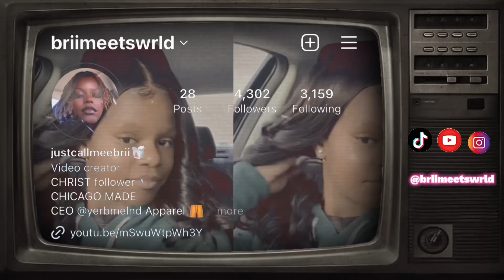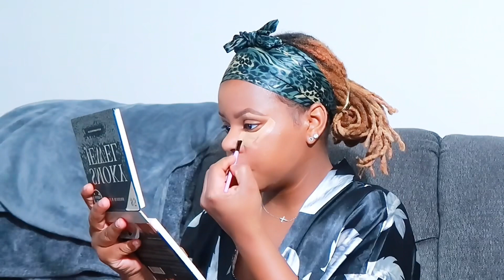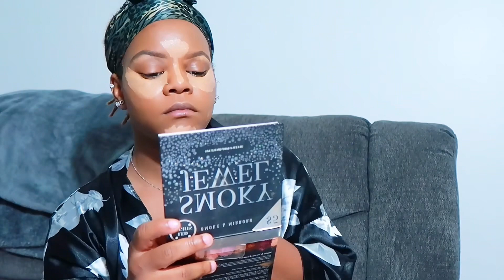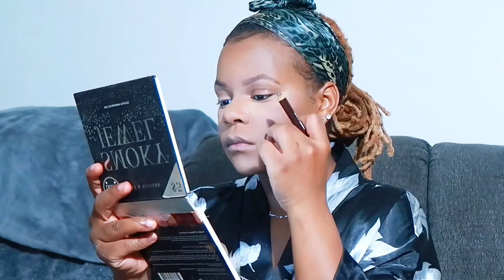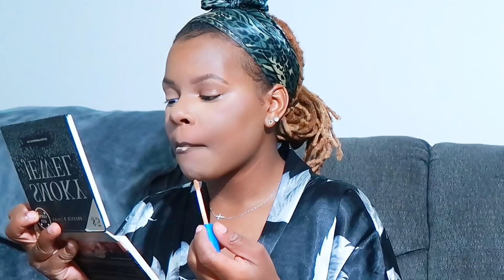DOING MY MAKEUP AT 2 AM ! *must see*